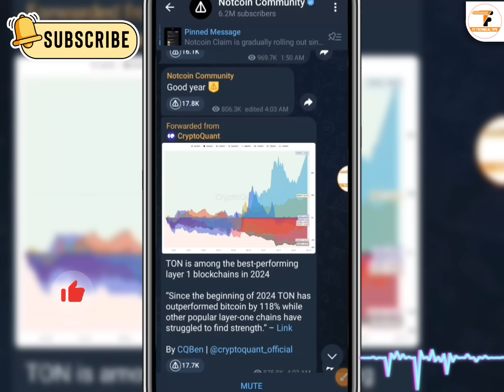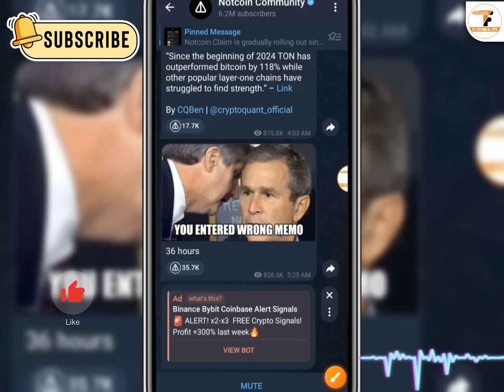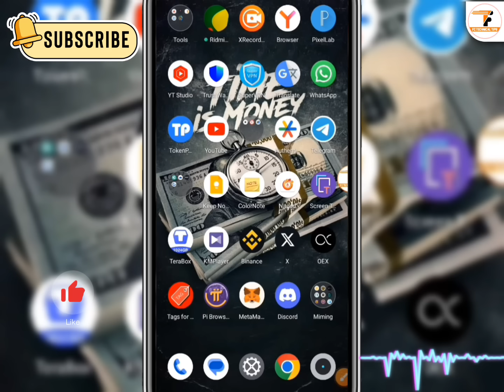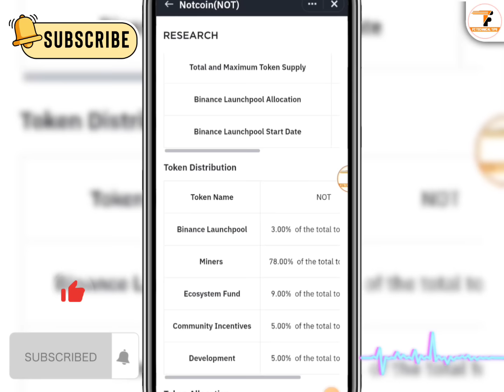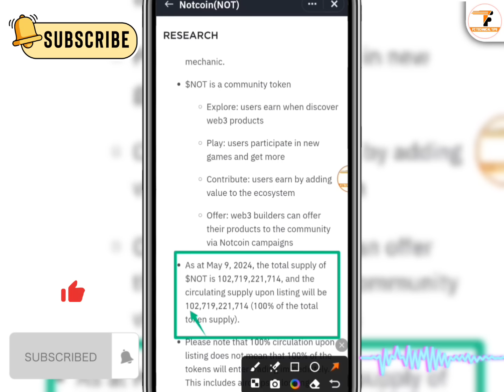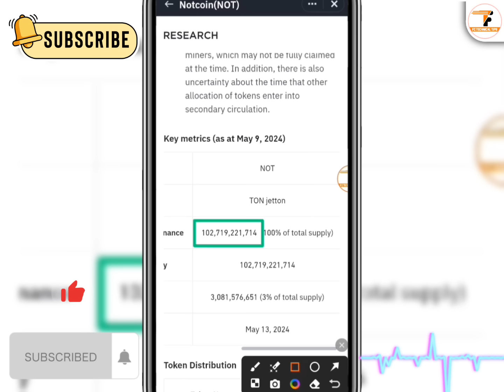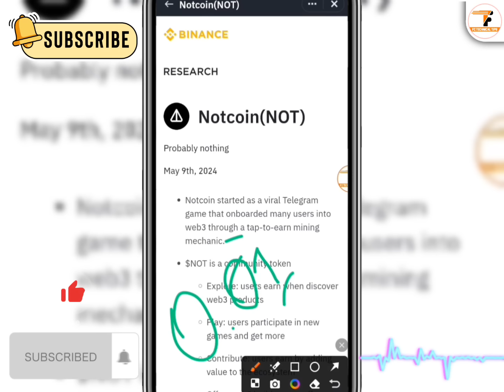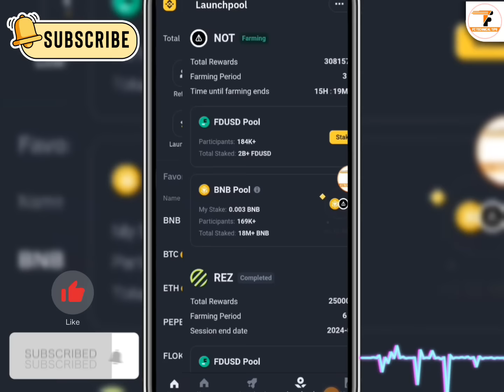Notcoin Price Prediction | How to Sell Notcoin | Notcoin Launching Price | Notcoin Telegram Update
notcoin notcoin price. notcoin And not coin price prediction Or notcoin price prediction. not coin price. bitcoin price And Enjoy not coin mining
notcoin telegram
notcoin telegram withdraw
notcoin telegram bangla
notcoin telegram wallet
So, If You Want to notcoin_claim

▶Notcoin আজি শেষ দিন। লাস্ট মুহুর্তে সব ঠিক আছে কিনা দেখে নিন। কমন কিছু প্রশ্নের উত্তর। T.g তে KYC লাগবে।

▶Notcoin Live Claim. সঠিক নিয়মে ক্লেইম করুন। একটু ভুলে সব শেষ। ক্লেইম সঠিক হয়েছে কি না চেক করুন।

▶Notcoin Claim & Deposit সঠিক নিয়মে। এখন সবাই করতে পারবেন। দাম কত হবে। বড়লোক হতে পারব কি?

▶First Fisher মাছ ধরে ইনকাম করুন। ফ্রীতে ৪৫০ টাকা। সাথে সাথে পেমেন্ট। আনলিমিটেড ইনকাম। নতুন ভাইরাল অফার।

▶Satoshi Mining App নতুন প্রজেক্ট। OG Token কিভাবে জয়েন করবেন। দারুণ সুযোগ। মিস করলেই লস। জলদি করুন।

▶Notcoin সব আপডেট এক ভিডিওতে। কোথায় লিস্ট হবে? দাম কি হবে। সবাইকে পেমেন্ট করবে কি? খুবই গুরুত্বপূর্ণ ভিডিও। জলদি করুন।

📽️Video Information:
Produced by: [Fahim Chowdhury]
Video: Notcoin Price Prediction 2024
Edit & Color: Fahim
Directed by: FC Technical Tips

notcoin telegram
notcoin
notcoin airdrop
bitcoin
notcoin mining
toncoin telegram
telegram bot
online income for free